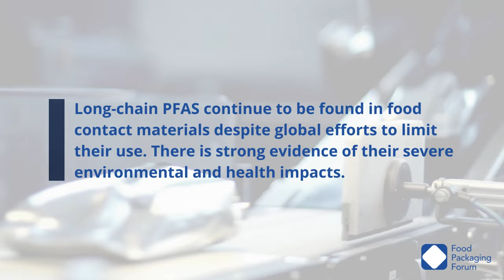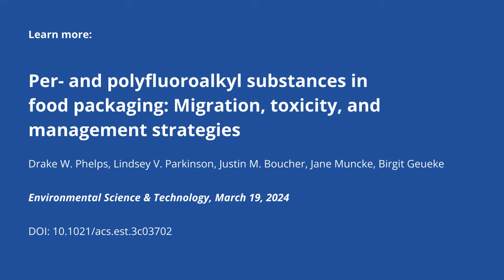Video abstract: PFAS in Food Packaging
Original study: Phelps DW, et al. (2024). “Per- and polyfluoroalkyl substances in food packaging: Migration, toxicity, and management strategies.” Environmental Science & Technology.